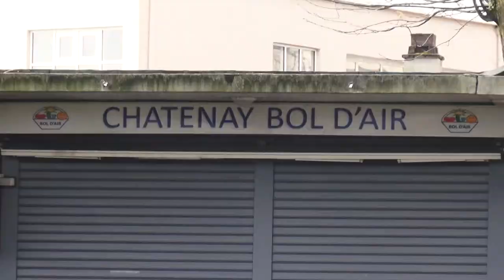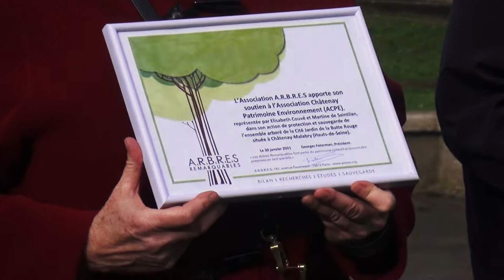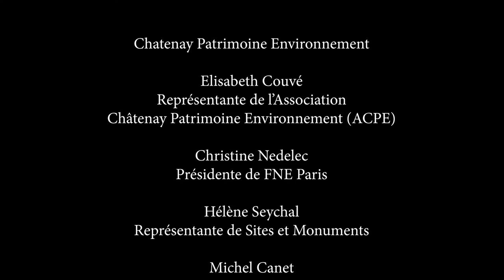La Butte Rouge, Manifestation officielle de soutien, samedi 30 janvier 2021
L'association A.R.B.R.E.S, représentée par son Président Georges FETERMAN, a apporté officiellement son soutien à l'Association Châtenay Patrimoine Environnement (ACPE) lors d'une cérémonie qui s'est déroulée à la Cité Jardin de la Butte Rouge.

Association A.R.B.R.E.S

Georges Feterman, Président

Louis Vallin, Délégué Hauts-de-Seine
Expert GNSA

Chatenay Patrimoine Environnement

Elisabeth Couvé
Représentante de l’Association
Châtenay Patrimoine Environnement (ACPE)

Christine Nedelec

Présidente de FNE Paris

Hélène Seychal

Représentante de Sites et Monuments

Michel Canet

Collectif Citoyen Châtenaysien

Alexandre Sirvin, Architecte DPLG
Arrière petit fils de Paul Sirvin

Alexis Boniface, Communication-Action
Groupe national de surveillance des arbres (GNSA)

Barbara Gutglas
Architecte, membre de l’ACPE

Réalisation
Arnaud Delourme
Membre de Coteaux de Seine Associations